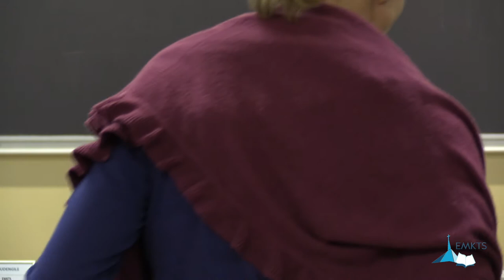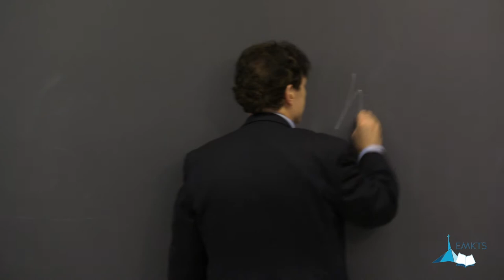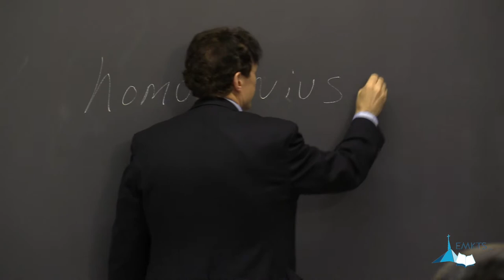Wesleyan Theology - Ken Collins - Lesson 07 / 18